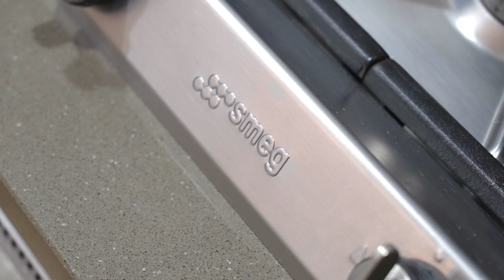Tracy Tomars Proudly Presents Lancashire Drive, Mudgeeraba